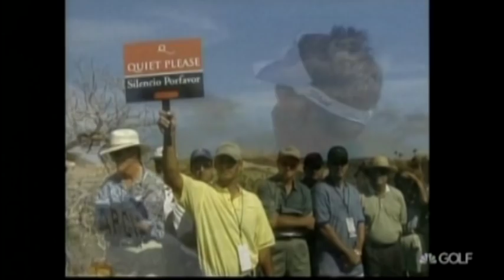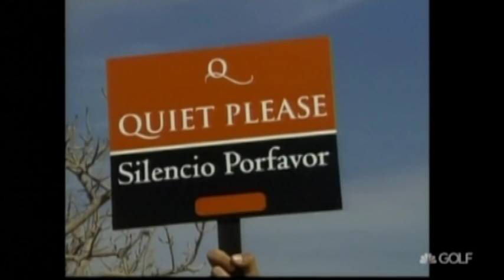Mickelson vs Garcia (Shell's Wonderful World of Golf)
In 2001, Phil Mickelson took on Sergio Garcia in Shell's Wonderful World of Golf.